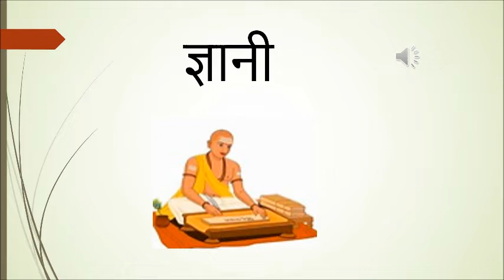The Orbis School - Hindi - Sr KG - Vyanjan ज्ञ